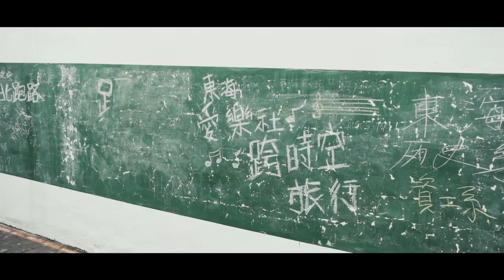微電影： 跨時空旅行- Editor's 1st Cut